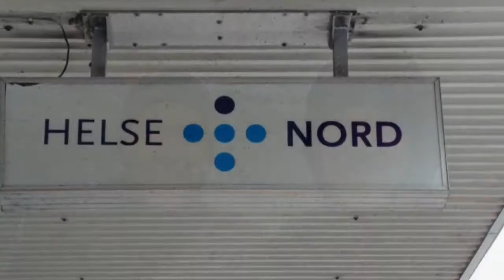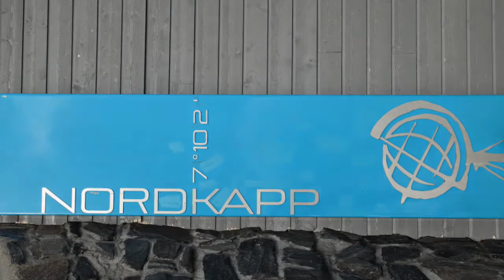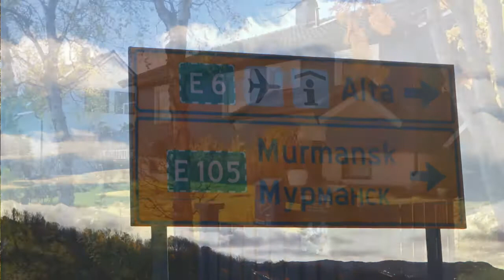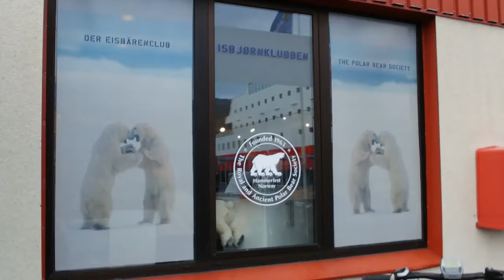Norway by train and boat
It's always been a dream to visit Scandinavia and especially the Norwegian coast, maybe because it is so completely different from South Africa.

And finally it happened: in September 2018 we flew to Oslo, then took the train to Bergen from where we boarded the Richard With for a trip up the Norwegian coast to Kirkenes near the Russian border, and back again. We had fairly bad weather at times, but the beautiful days (and three consecutive nights of Northern Lights dancing across the sky) made up for it. All in all an unforgettable trip in a stunningly beautiful country.